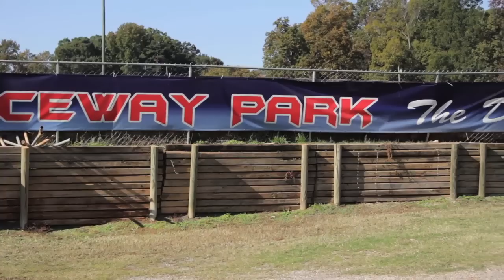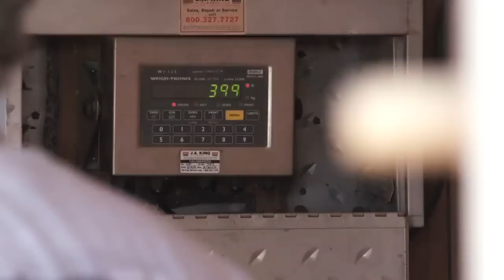"Down In The Dirt" TV Pilot | Produced by CKProductions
Pilot for TV show produced entirely by CKProductions.